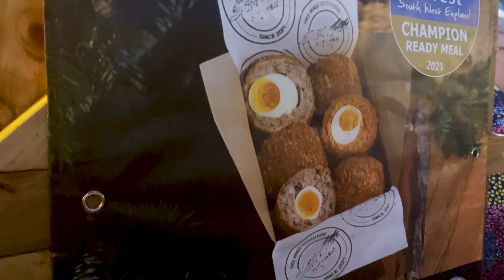THE BIG QUESTION - BOTOX, CAR TROUBLE, AND NEW CHAPTERS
A bit of a late episode due to the busyness of the holidays. A lot of exciting things happen with bumps, and tows, along the way. Proposing to my best friend! Enduring the coldest weather England has ever experience. The van broke down again in a terrible way just in time to be fixed for Christmas. Big questions pop up whether this adventure can continue...